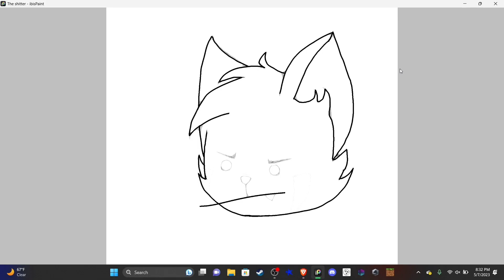☆Drawing: the shitter (blazer) - [DrawingisFun] - Ep7☆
ˋ« • 𝕋𝕙𝕩➍𝕎𝕒𝕥𝕔𝕙𝕚𝕟 • »ˊ

`« • 𝕤𝕠𝕟𝕘 🎵 𝕦𝕤𝕖𝕕 • »ˊ